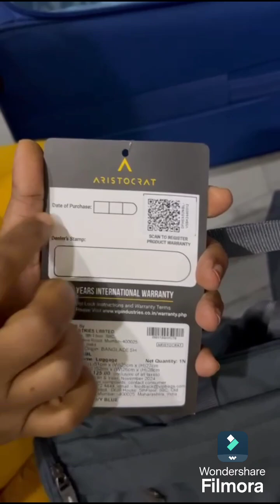Set of luggage bags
Amazon lo set of bags Konnamu.

Please go and check